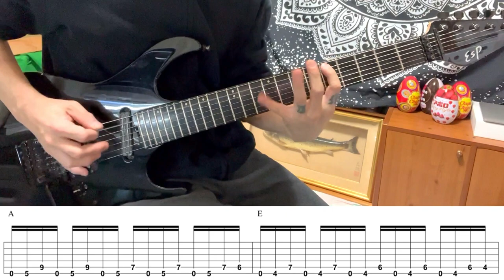ALTER BRIDGE - One Day Remains - Intro (Covered by Kosuke) with TAB